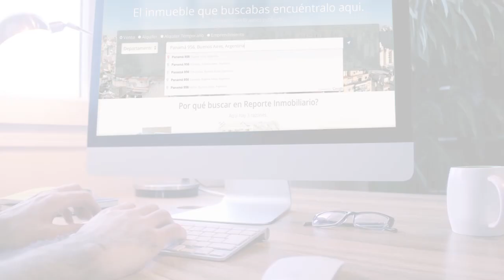Los nuevos créditos hipotecarios que llegarían al mercado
Entrevistamos en la redacción de Reporte Inmobiliario al Lic Ergasto Riva para hablar sobre el Plan Hipotecario que prepara el equipo de Mauricio Macri. Es factible implementar el modelo chileno en Argentina? Cómo funciona la Unidad de Cuenta? Cuándo se podría poner en marcha en el mercado local? Los tiempos estimados para el lanzamiento y detalles de su implementación